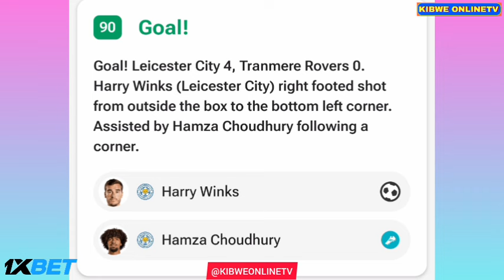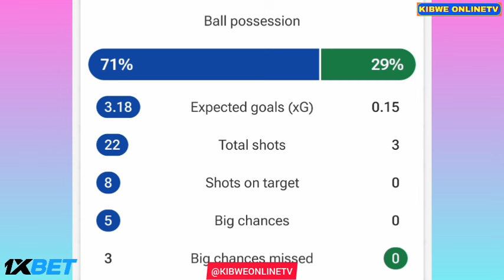Leicester vs Tranmere (4-0), All Goals Results/Highlights, Wilfried Ndindi Goal, Jordan Ayew Goal..